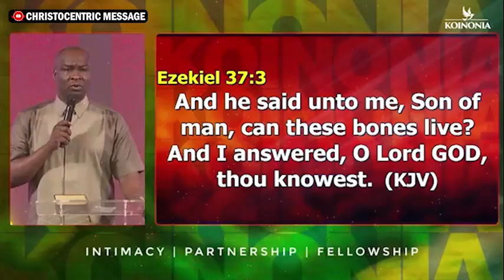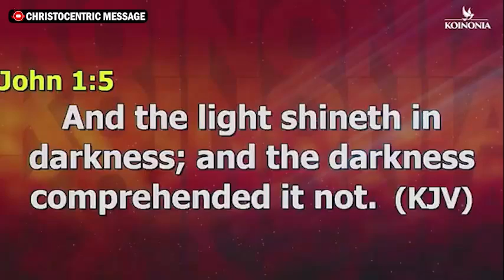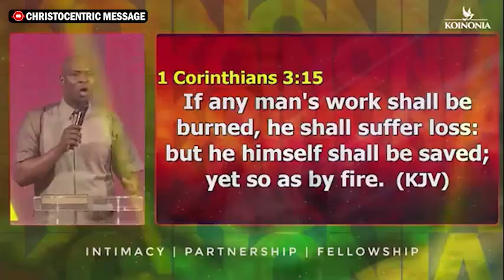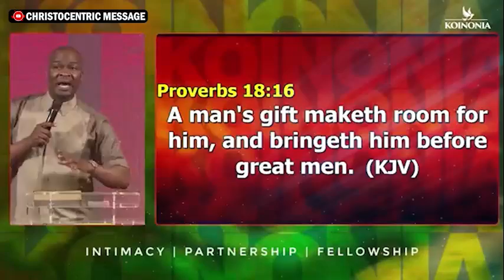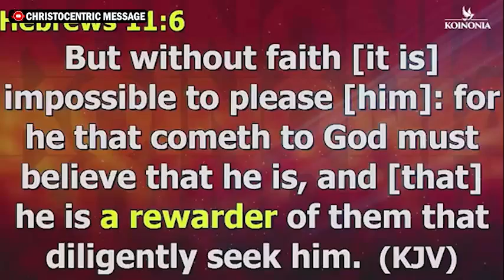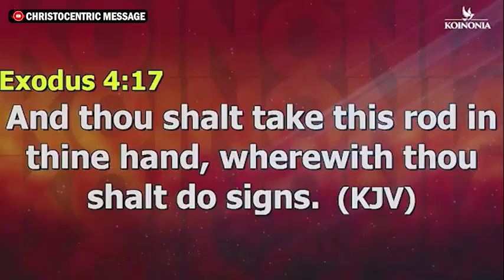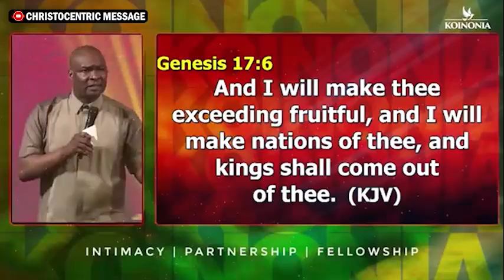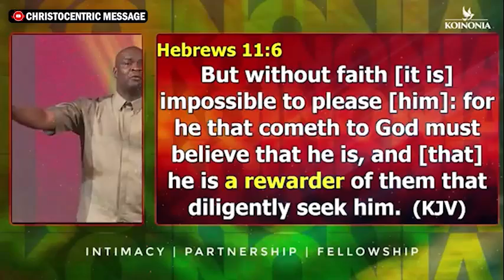[Full Sermon] THE REWARD SYSTEM OF THE KINGDOM - Apostle Joshua Selman |Koinonia Global